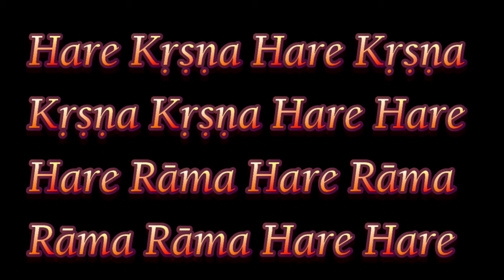ISKCON Scarborough - Honey - The symbol of sweetness and prosperity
HG Rohinipriya das